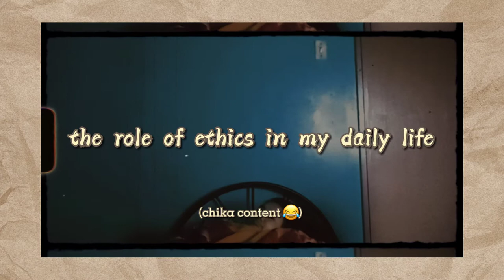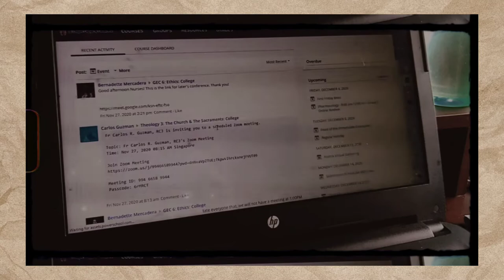role of ethics in my daily life // ethics vlog